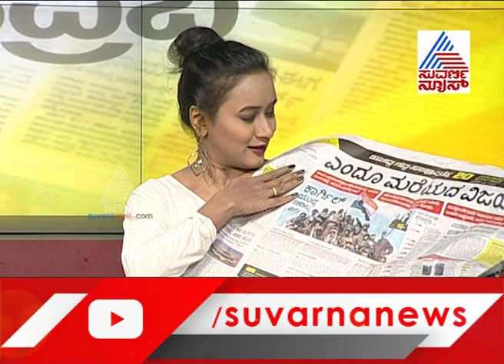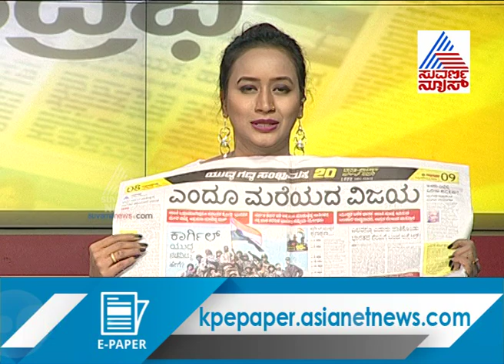Today's HEADLINES In Kannada Prabha